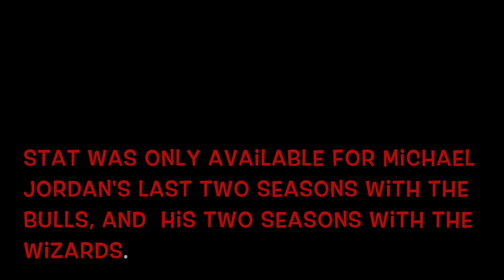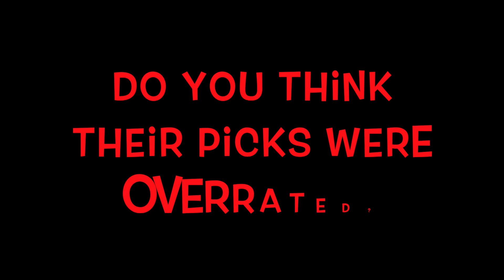The Round Table: Ep 3 Most Overrated (Basketball/Movie) Part II